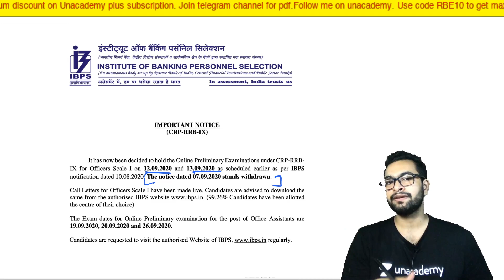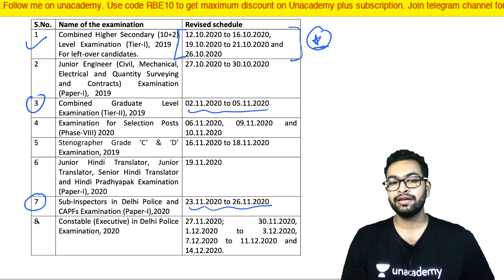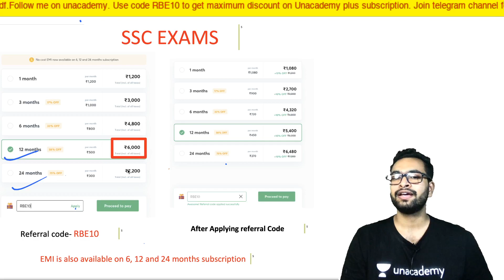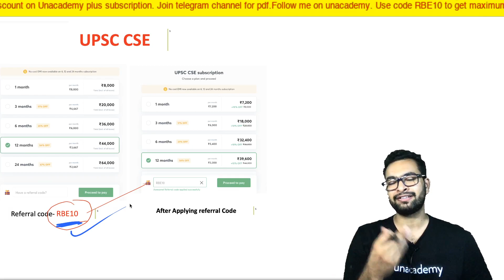Important update for all SSC and Banking Aspirants | MUST WATCH | Unacademy | Shubham Jain | RBE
Important update for all SSC and Banking Aspirants  | Unacademy | Shubham Jain | RBE

Unacademy Plus Subscription Benefits:
1. Learn from your favorite teacher
2. Dedicated DOUBT sessions
3. One Subscription, Unlimited Access
4. Real-time interaction with Teachers
5. You can ask doubts in the live class
7. Download the videos & watch offline
Plus Courses by Abhinay Sharma, Aman Srivastava, Barkha Agrawal, Rani Ma'am, Pratiyogita Mantra, Sumit Goyal, Pawan Rao, Avadhesh Dixit, Varun Awasthi and others.